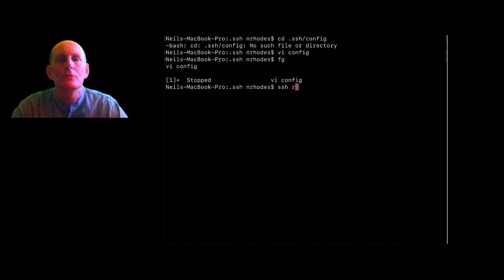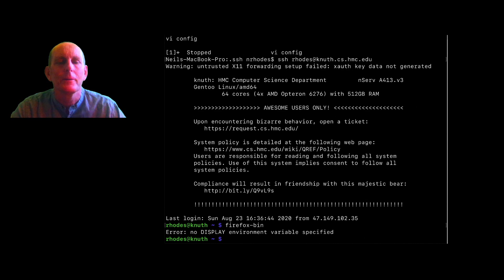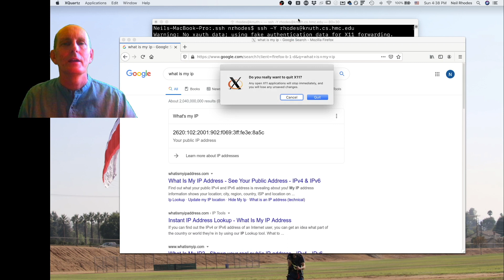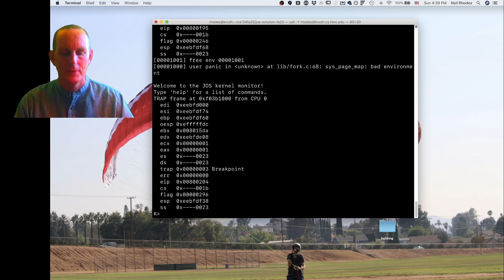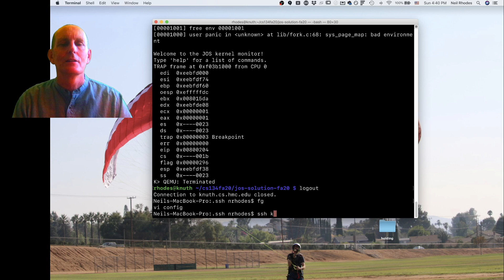Tutorial: SSH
Tutorials for  Harvey Mudd College classes